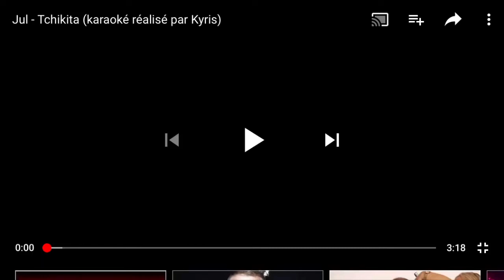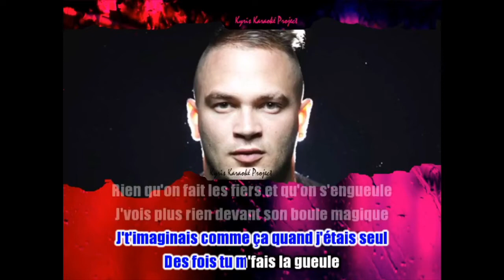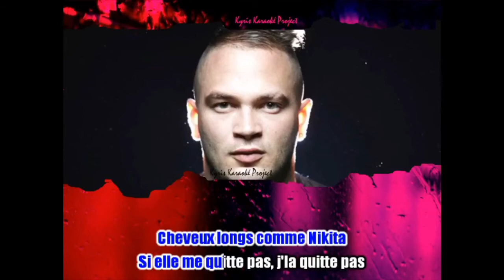JUL-TCHIKITA COVER+LYRICS REMASTERED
Enfin là putain de chanson de ta race de jul de tchikita est arrivé